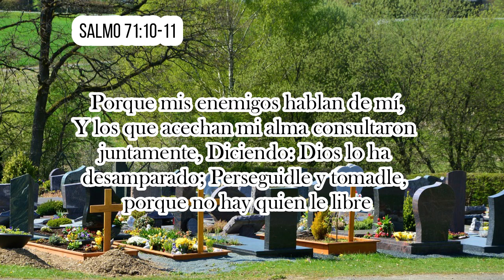Lección 4 día martes - de los abismos de la tierra - repaso día por día